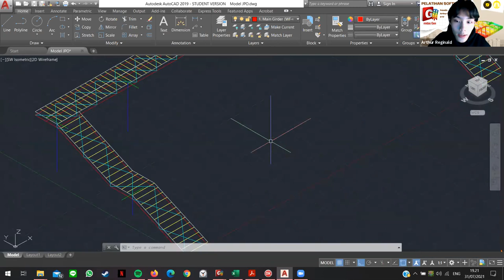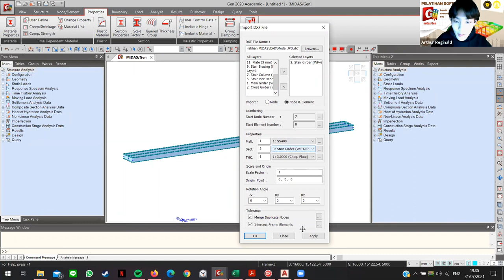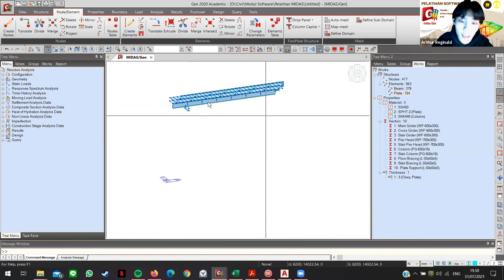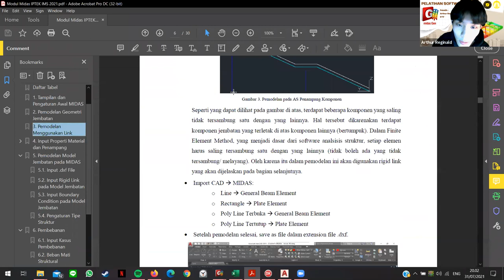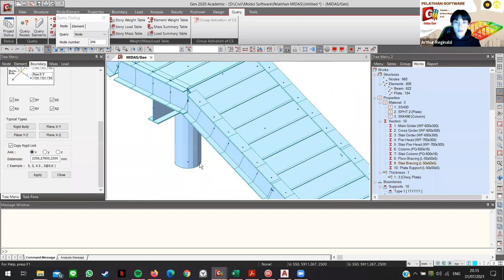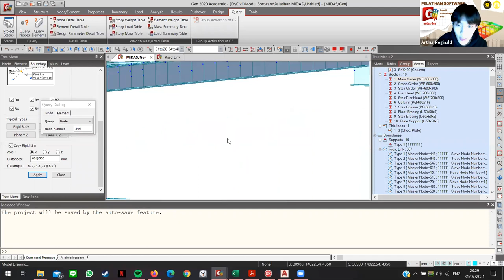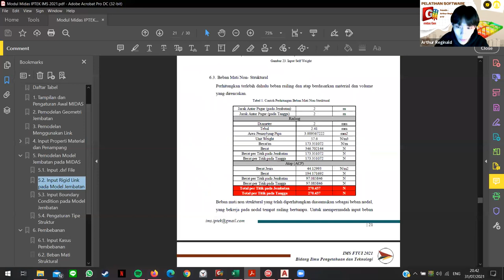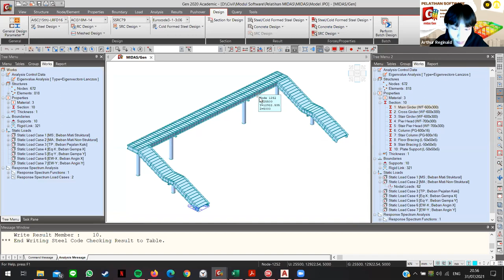[Vol. 1 : Pelatihan MIDAS GEN Dasar]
Pagi Sipil!

MIDAS GEN software atau aplikasi analisis struktur untuk mendesain bangunan gedung dan struktur umum. Pelatihan software kembali hadir bagi seluruh warga sipil, khususnya mahasiswa yang sedang atau akan mengemban mata kuliah yang mempelajari Proyek Perancangan Infrastruktur. Pelatihan MIDAS GEN yang telah dilakukan kini dapat ditonton kembali di Youtube IMS FTUI!

Jangan lupa ditonton ya!!

Pemateri: Kak Arthur Reginald (Mahasiswa Teknik Sipil UI 2017).